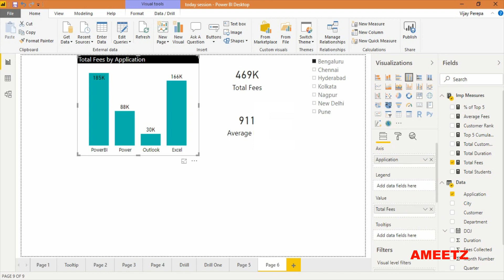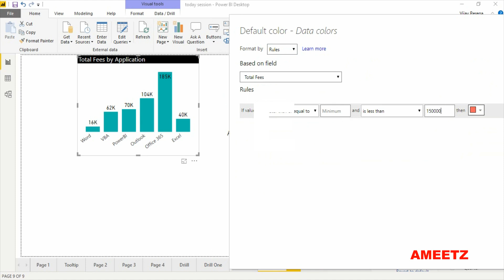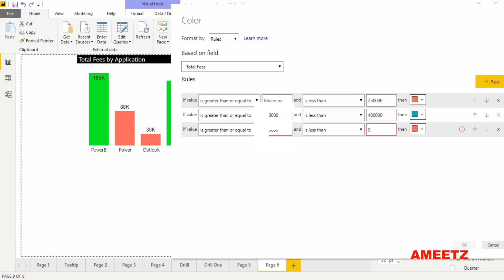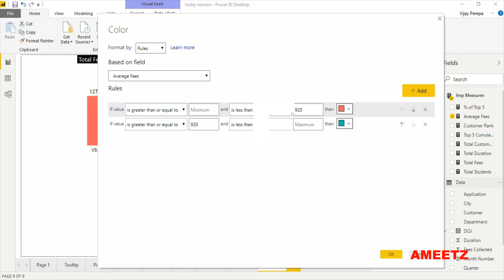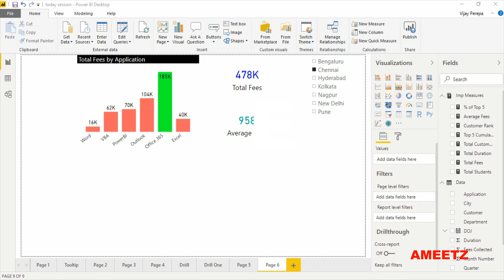Conditional Formatting in PowerBI June 2019 Update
Using Conditional Formatting in Different Visuals - June 2019 updates